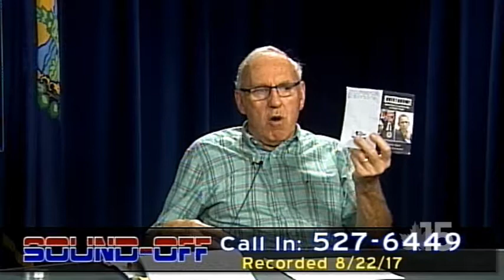Sound Off! | 8-22-17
Political talk from Linda Kirker and her weekly guest.